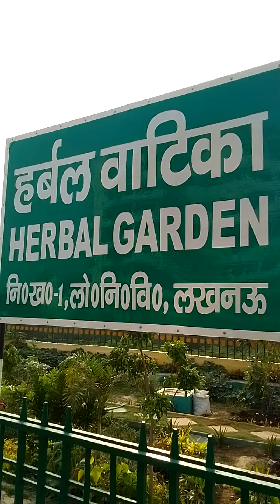PAN INDIA135 APNA UP3330+ MYUK DEV BHOOMI4 HERBAL GARDEN MEDICINAL PLANTS AYURVEDIC TREATMENT